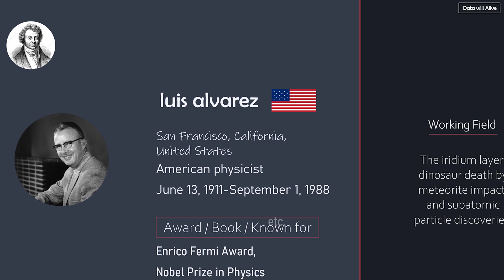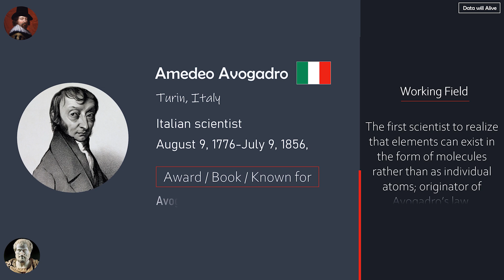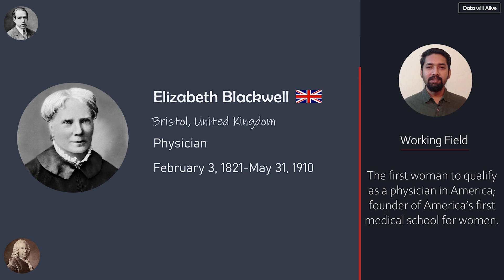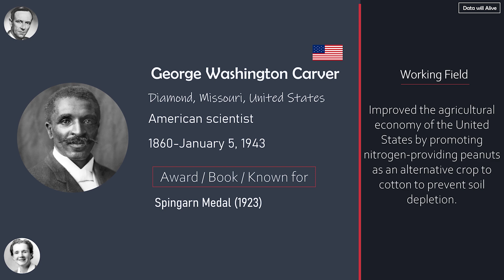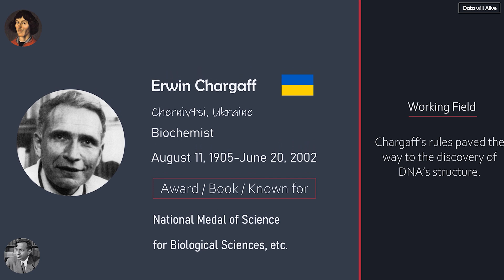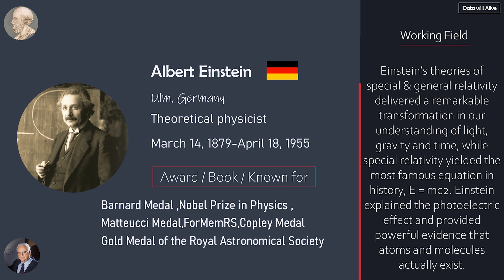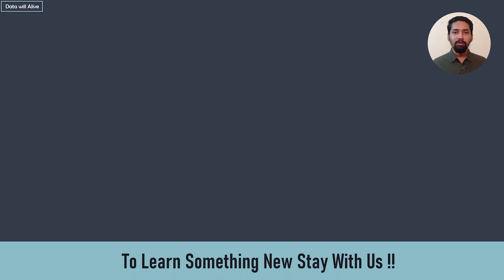Famous SCIENTISTS who made our modern world so comfortable | DWA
The modern world didn’t come in one night. 100 of 1000 of scientists in the world, who made so many inventions, theories, ideas, discoveries that makes our modern world. Let’s know those scientists name who have contribution to make todays world. Cheers!

Data Source
Music & Audio
| Voice: In the video we have used one of our team members voice
About Us
| We are student of computer science and engineering.
| We love to make video to give you information.
Intro: (0:00)
Famous Scientists: (0:18)
Outro: (6:14)